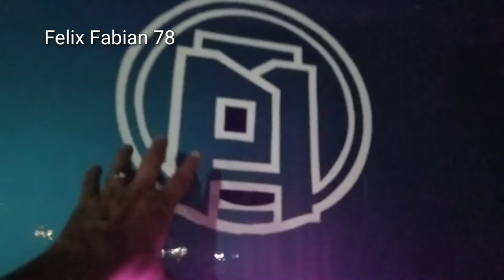Bus Pmtoh Pelor Aceh Tiba Di Palembang ‼️Bus Tanah Rencong Yang Viral Di Palembang ‼️ Bus Legend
Bus Pmtoh The Legend. Pmtoh jarak jauh Aceh - Solo. bus Penjelah tanpa Transit - No Stop. Bus Pmtoh Ex Rosalia Indah banyak diminati penumpang.
Bus nya dan terawat mesinnya
bus kenangan saya waktu SMA di Jogja